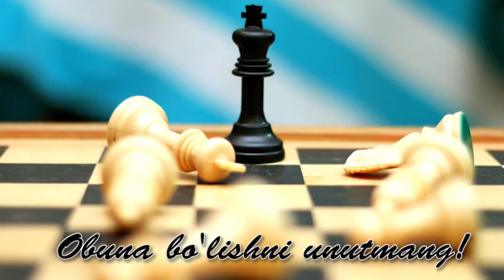Bodo Shefer G'oliblar qonuni, 2 qonun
Har birimizda g'olib bo'lishga imkoniyat va huquq bor. G'oliblar qonuni hayotimizni boshqaradi.  Doimo g'oliblar qatorida bo'ling!
Bu videoning mp3 variantini telegramdagi Success English:) kanalidan bepul yuklab olishingiz mumkin.